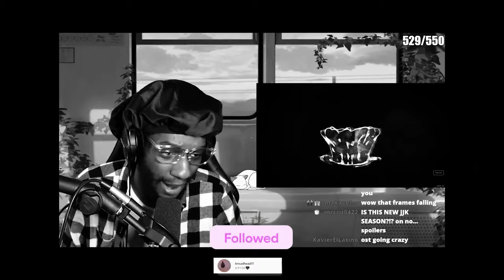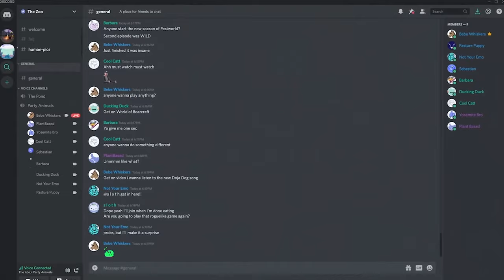I BINGED 8 EPISODES OF JJK SEASON 2! 😮 Lets See What the HYPE is About! | Jujutsu Kaisen S2 EP's 1-8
⌛TIMESTAMPS!
EP 1: 00:51
EP 2: 9:32
EP 3: 15:49
EP 4: 22:58
EP 6: 29:32:
EP 7: 37:21
EP 8: 45:54
⚫ ALL UNCUT REACTIONS!!! (Free Week Trial For EP 5!)
FOLLOW ME IF U WANT :)